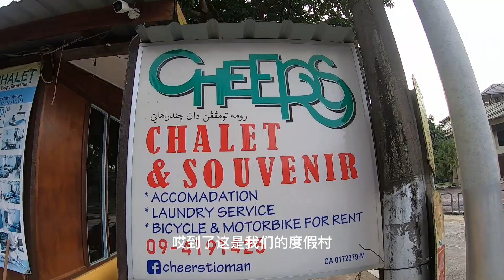鱼乐族Vlog #37 刁曼岛休闲钓鱼